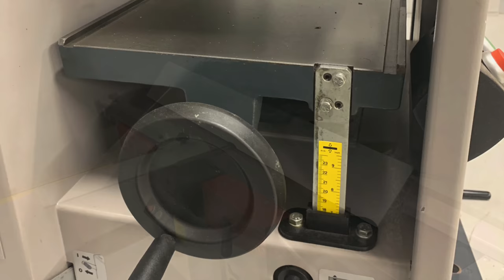Felder Hammer A3 31 Planer Thicknesser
A video guide of the Pre-owned Felder Hammer A3 31 planer thicknesser we currently have in stock. The machine is in exceptional original condition and is packed with loads of great features.